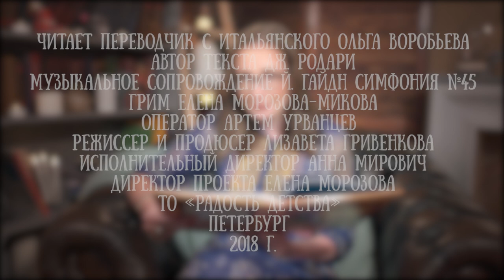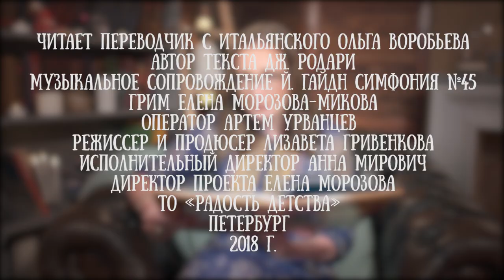Olga Vorobieva legge la storia di Gianni Rodari "La guerra delle campane" in italiano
Olga Vorobyeva è traduttrice e residente in Italia e Germania. Alcuni anni fa, si sposò e diede alla luce una piccola figlia, Alexander, una cittadina italiana.

Per il canale "Reading to Children", Olga ha letto le fiabe preferite di sua figlia.